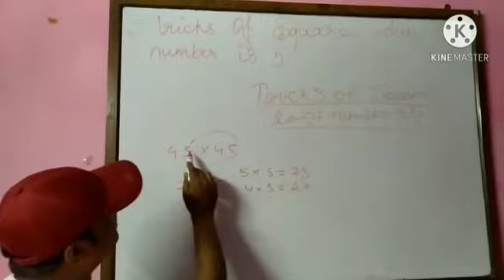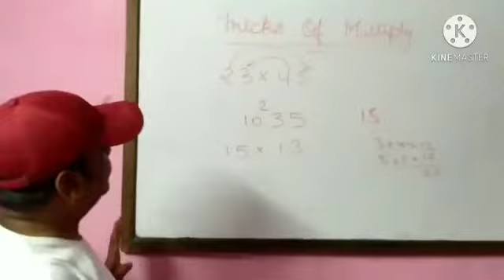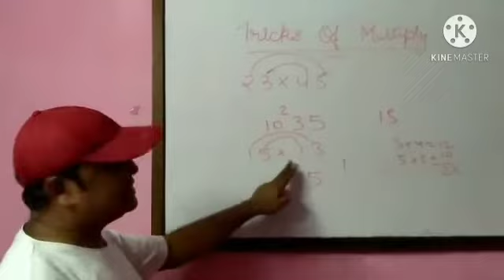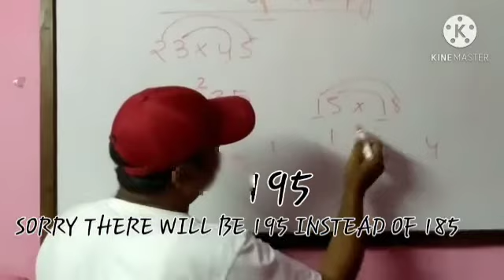Easy tricks for multiply.